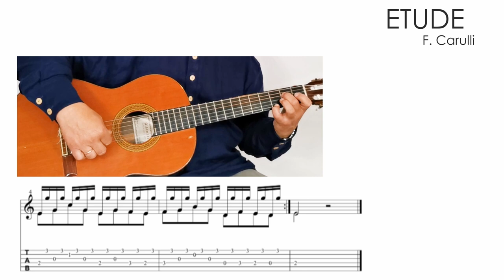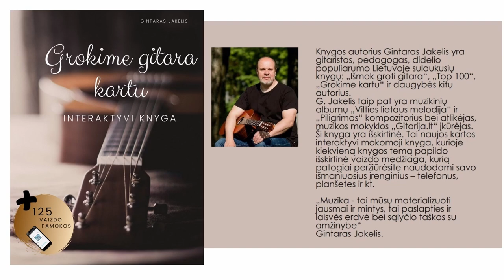Gitaros pamoka 🎸 SODRUS pratimas. Mokomės groti gitara!